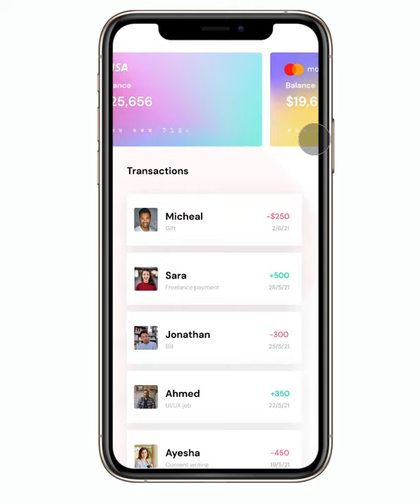Money Transfer app prototype interaction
Hello guys, check this out the money transfer interaction I made in figma hope you guys like it let me know your thoughts in comment section